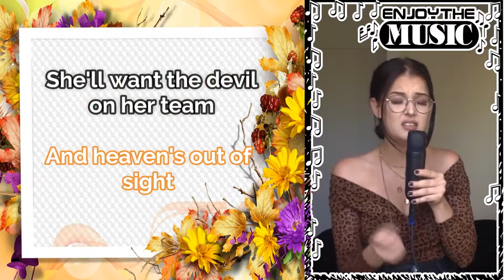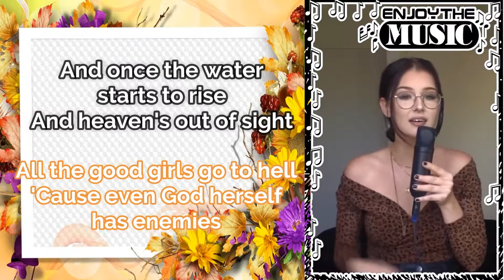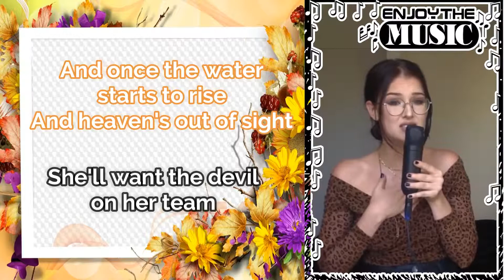All The Good Girls Go To Hell - Hannah Alex Cover (Billie Eilish) [Lyrics]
All The Good Girls Go To Hell - Hannah Alex Cover (Billie Eilish)